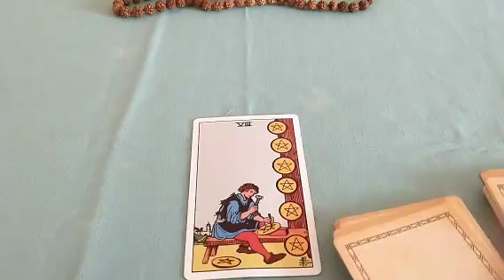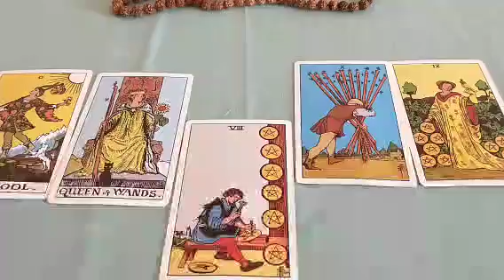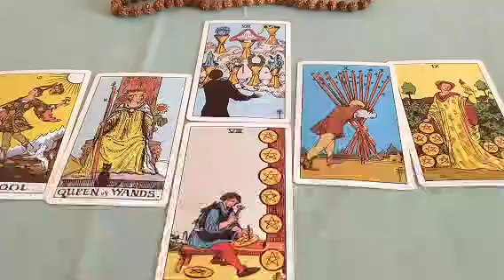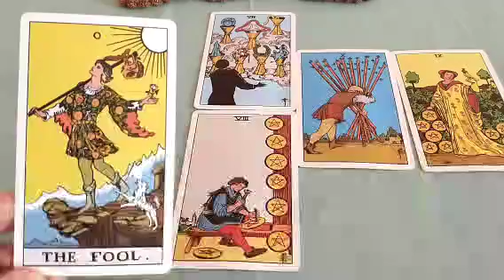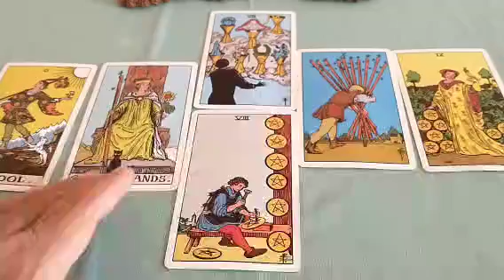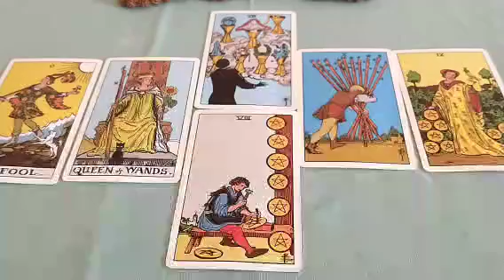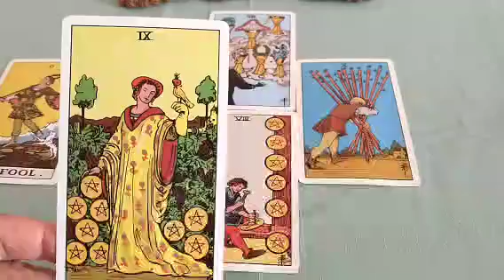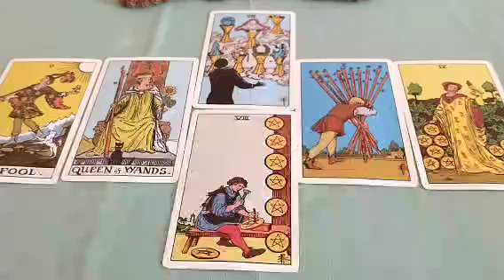Aries ♈ October-December 2022 Manifestation Reading